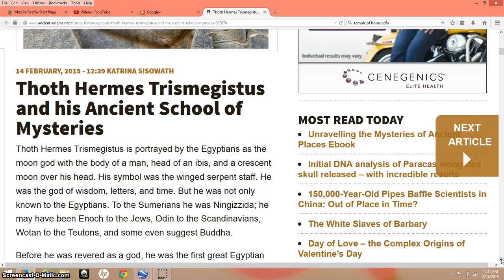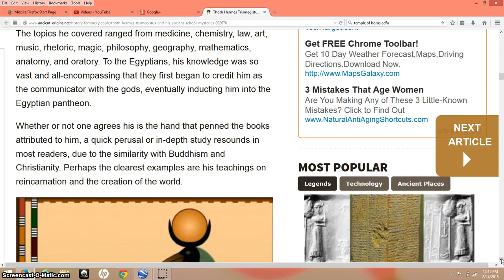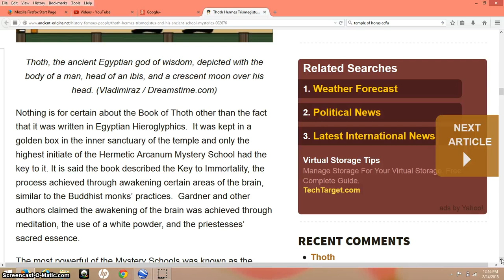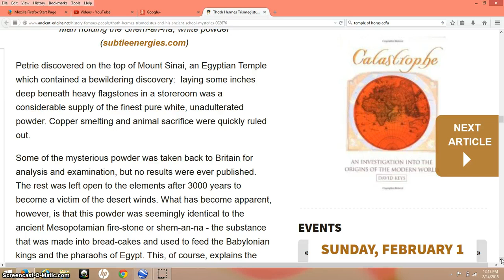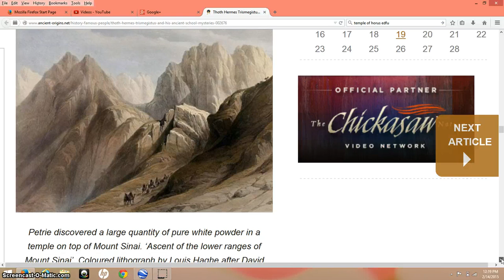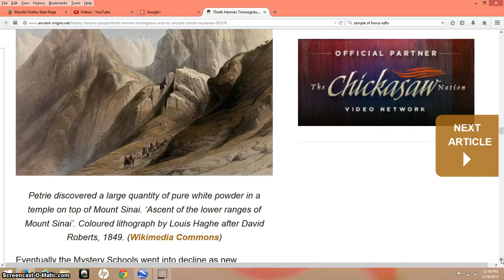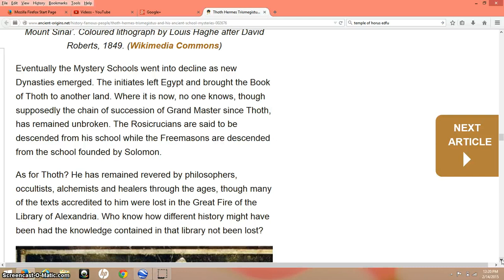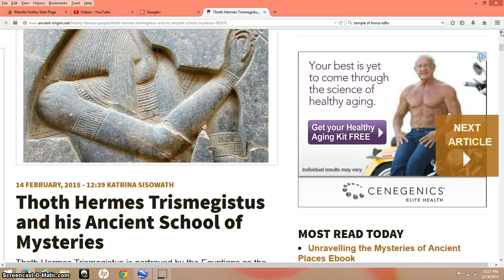Thoth (Hermes) & His Ancient Mysteries Schools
14 February, 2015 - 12:39 Katrina Sisowath

I say the Mystery Schools originated at Alexandria.  I meant their knowledge was stored at the Library of Alexandria.

When Archaeologist Sir William Flinders Petrie discovered an unknown Egyptian temple at the summit of Mount Serâbît in 1904 while exploring the Sinai on behalf of the Egypt Exploration Fund, he found numerous inscriptions relating to ‘mfkzt’ amongst hieroglyphs associated with light. Mirroring the Karnak reliefs, along-side a depiction of Tuthmosis IV in the presence of the goddess Hathor were representations of conical bread-cakes.